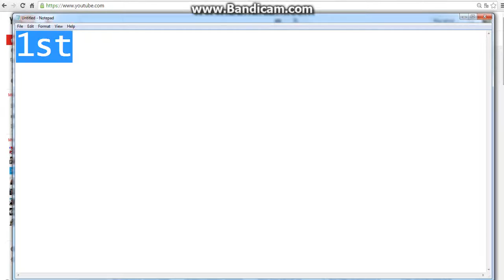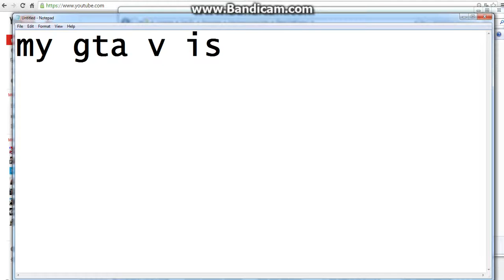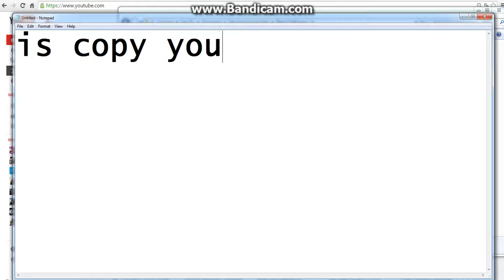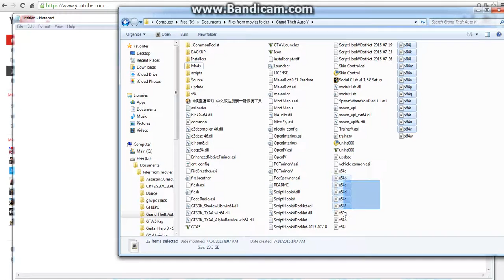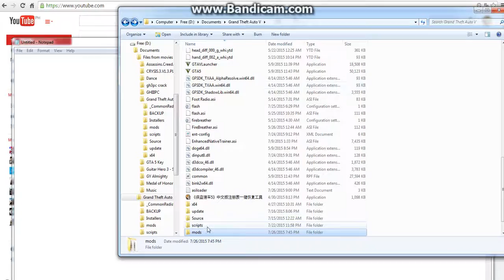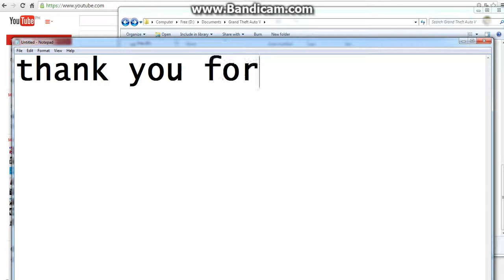GTA VI MODS - HOW TO FIX BUG SKINS